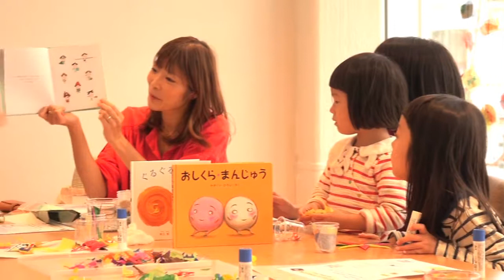子どもにより添う 絵本で子育てクラブ「おうちあそび」 ’透ける紙あそび’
「みんなの日本橋プロジェクト」参加活動
絵本で子育てクラブ「おうちあそび」　Hama House Vol.0
　話し手：　NPO日本子育てセンター認定　絵本講師：益田友野さん